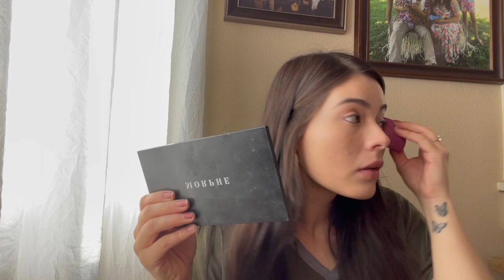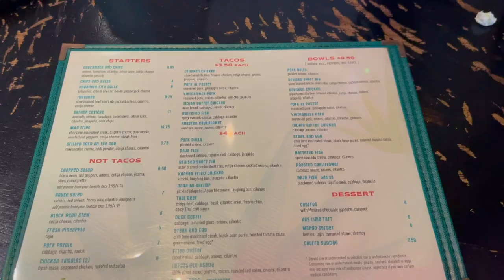HANGOUT WITH US❤️